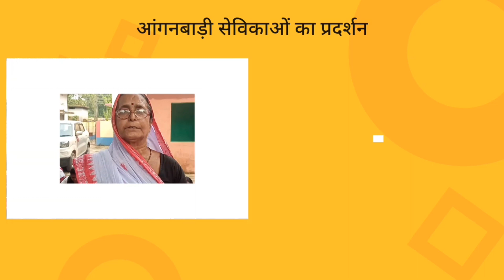आंगनबाड़ी सेविका और सहायिका अपनी मांगों के समर्थन में सरकार के खिलाफ बैठी धरने पर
कटिहार जिले के फलका प्रखंड परिसर में आंगनबाड़ी सेविका और सहायिका अपनी मांगों के समर्थन में अनिश्चित कालीन हड़ताल पर बैठे हैं। हड़ताल पर बैठे आंगनबाड़ी कार्यकर्ताओं ने कहा उन्हें उचित पारिश्रमिक और सम्मान मिलना चाहिए। सोमवार को फलका प्रखंड मुख्यालय पर अपनी मांगों के समर्थन में हड़ताल पर बैठी आंगनबाड़ी की प्रखंड अध्यक्ष कल्याणी देवी ने कहा सरकार हमलोगों से बहुत काम लेती है, लेकिन 4 घंटे का आशिक मजदूरी भी हमें नहीं दिया जाता है। जबकि सरकार की बहुत सारी योजनाओं को धरातल पर साकार करने का काम लिया जाता है। सरकार उनके साथ अन्याय करती आ रही है।